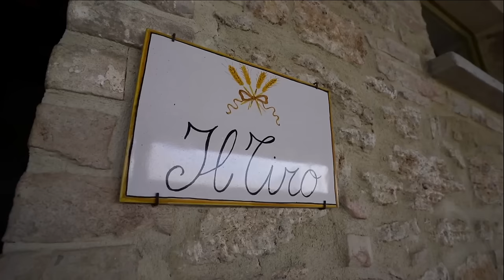🦬BISTECCA DI BISONTE🦬 tenerezza INCREDIBILE! si taglia con il cucchiaio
Siamo andati in Umbria a trovare Massimiliano Gatti l'unico italiano ad allevare i bisonti americani e abbiamo scoperto che allevare bisonti non è per nulla facile, questi animali infatti non hanno nulla in comune con i bovini. La carne di bisonte è tenerissima e infatti non serve nemmeno il coltello per tagliarla, è inoltre ipocalorica, ricca di ferro e con pochissimi grassi: è quindi una carne super salutare